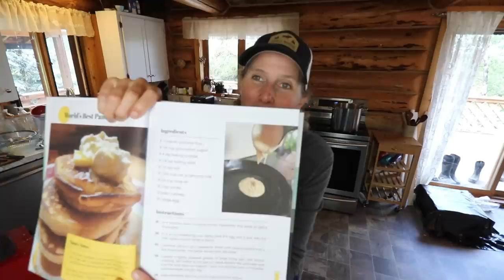July Garden Tour | Cozy Hamburger Soup and Baking Powder Biscuits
LMR Bi-Weekly Newsletter Sign-up

We're getting some rain, which I am super grateful for, although it did just about put a stop to our garden tour. Thankfully, it stopped long enough for us to enjoy a walk through the garden and a check on Thistle to see how close she was to calving. While it was raining, I made some delicious hamburger soup and baking powder biscuits. I hope you enjoy coming along with me!

Our favourite seed companies!

150 Mile House, BC
Canada
V0K 2G0

Homesteading Books I recommend:

Preserving Without Canning or Freezing

Root Cellaring

The Woodland Homestead

Farming in the Woods

Grassfed Cattle